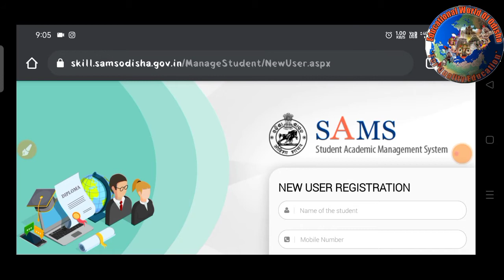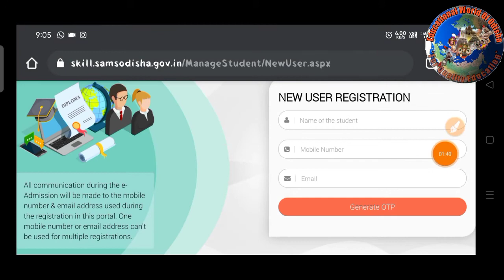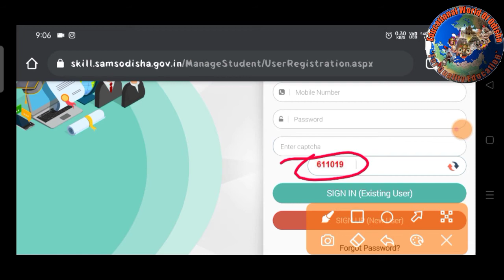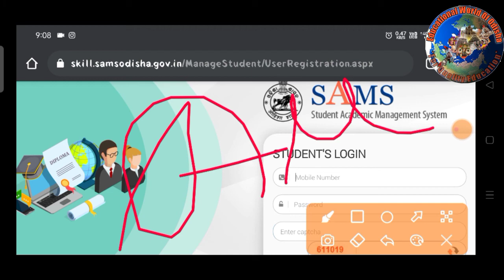HOW TO APPLY DIPLOMA DIPLOMA ADMISSION ONLINE APPLY DETAIL VIDEO BY EDUCATIONAL WORLD OF ODISHA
here in this video we discussed about HOW TO APPLY DIPLOMA  DIPLOMA ADMISSION ONLINE APPLY DETAIL VIDEO AFTER 10TH